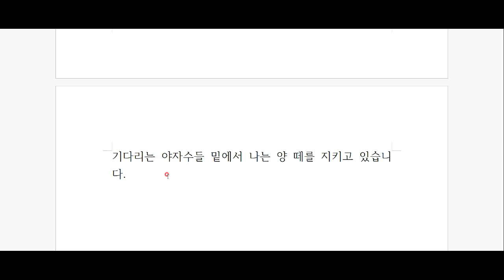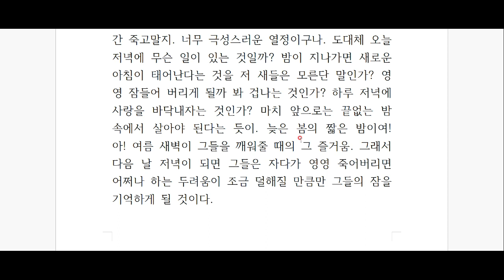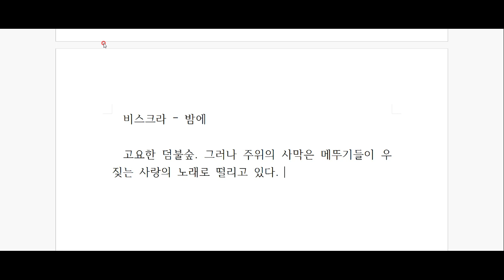앙드레 지드, '지상의 양식' 깊이 읽기 - 제 39탄!!!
벌써 39탄입니다^^ 지상의 양식을 흠뻑 즐기라! 앙드레 지드의 가르침을 살펴볼까요^^